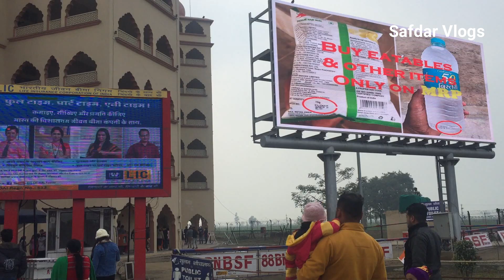Namaste India - A Day With Foreignersअंग्रेजों ने भी कहा हिंदुस्तान जिंदाबाद | Wagah Border Ceremony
Beautiful video:- It was a such a wonderful journey in Amritsar, Punjab. We visited Atari border from Indian side with our group member who came from Argentina.  Wagah is a village and union council located in the Wahga Zone of Lahore, Punjab, Pakistan. The town is famous for the Wagah border ceremony and also serves as a goods transit terminal and a railway station between Pakistan and India.